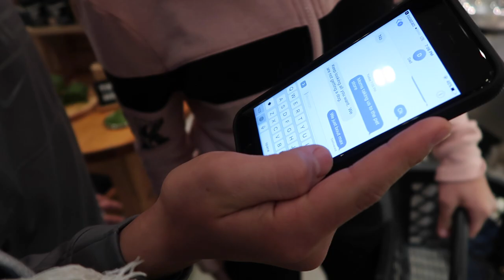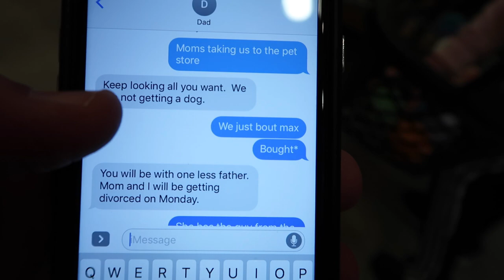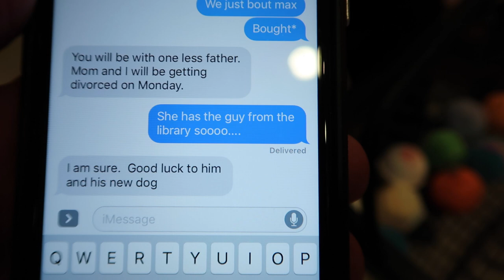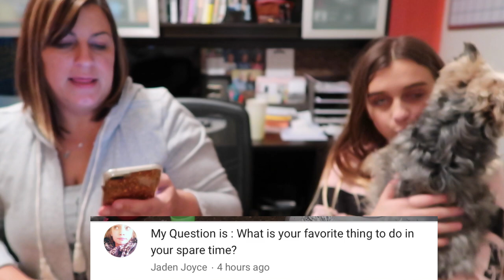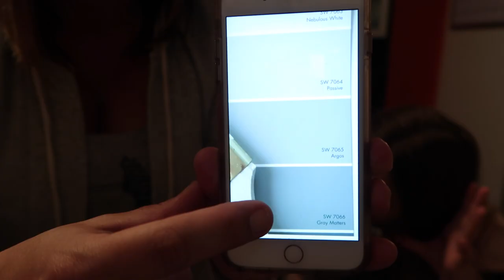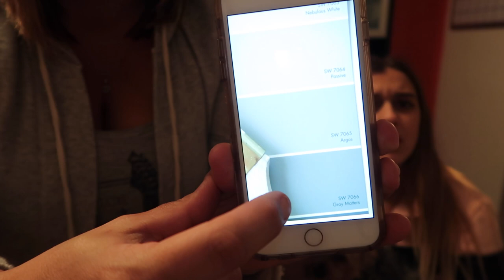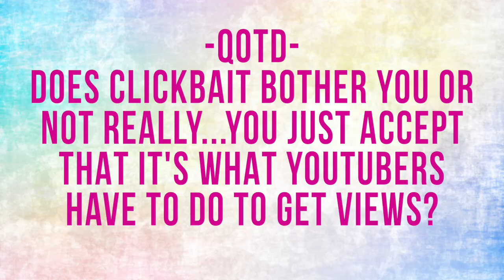HOW MANY MORE SHOES COULD THEY POSSIBLY NEED?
We do some shopping for SHOES because apparently the kids need more SHOES! And don't mind my comments at the end... I was feeling ornery!
If you enjoyed watching our video please hit that Thumbs Up button!

Welcome to Our Family Nest! We are a Michigan family of 6 sharing our lives DAILY here on YouTube!

LIVE.LOVE.RECORD is our motto ;D
Our channel consists of many different types of videos from family vlogs, hilarious challenges, our adorable dogs, and our travel adventures. to shopping hauls, toy reviews, DIY projects and the kids sports and hobbies (dance, football, and wrestling). We are also in the process of building a new home!

b a c k t o s c h o o l =
2 0 1 6 s u m m e r t i m e f u n =
k a r l i ' s b r o k e n f o o t =
e l f o n a s h e l f p r a n k s =